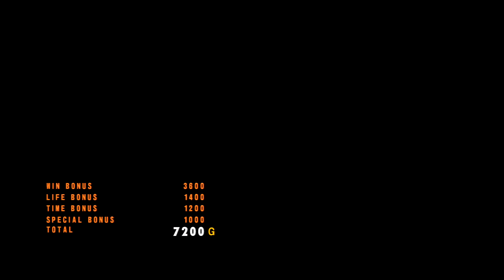Tekken 5 Dark Resurrection PS3 Ghost Battle Devil Jin part9